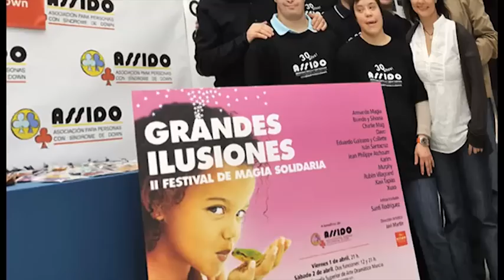Laurel FEAPS Murcia 2012: Fundación Gmp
La Fundación Gmp ha sido galardonada con el Laurel FEAPS a la integración laboral de las personas con discapacidad intelectual. Concretamente, fue propuesta por las asociaciones ASIDO Cartagena, ASSIDO y ASTUS en la categoría Institucional. Más información, en este enlace: